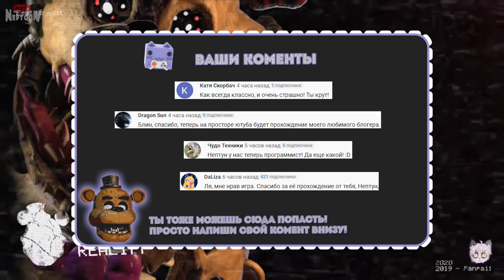САМЫЕ ТРУДНЫЕ ЧЕЛЛЕНДЖИ! СЕКРЕТНЫЙ РОЛИК! ▶️ FNAF FFF (Twisted Reality: Remake) #3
Прохождение фнаф пародии FFF (Twisted Reality: Remake) от Нептуна! Суперская FNAF игра, где мы играем в игру ФНАФ и эта игра ЖИВАЯ!